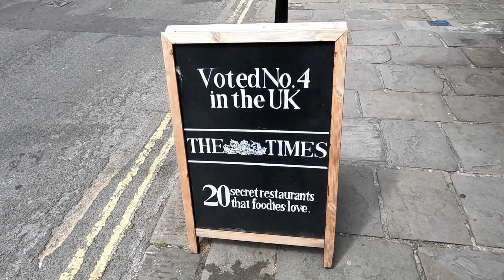A Walk Around Bath and Lunch at The Circus